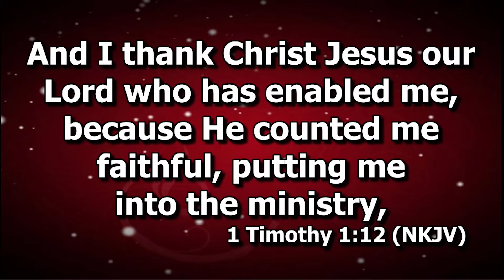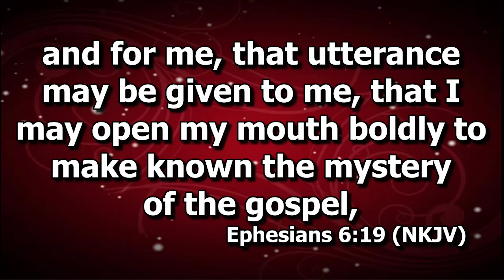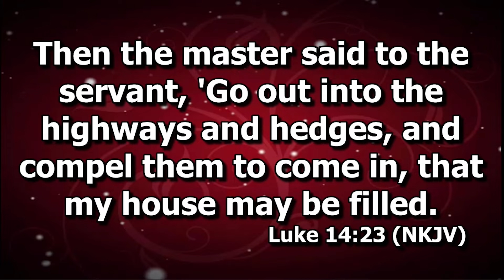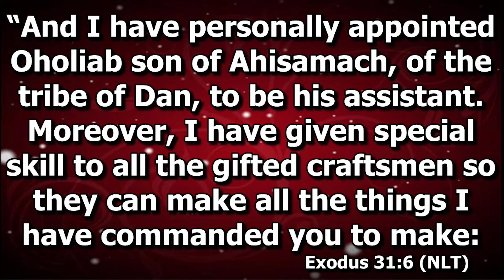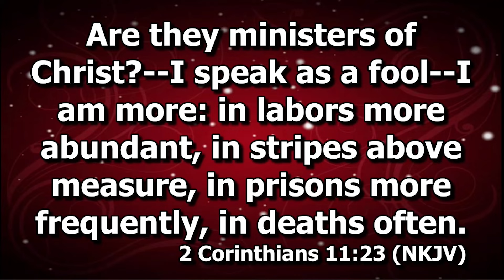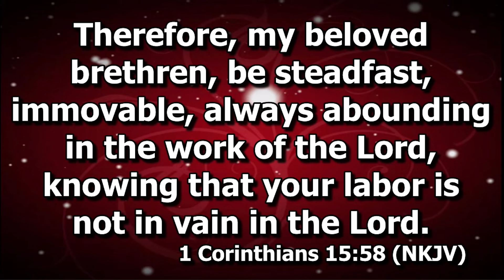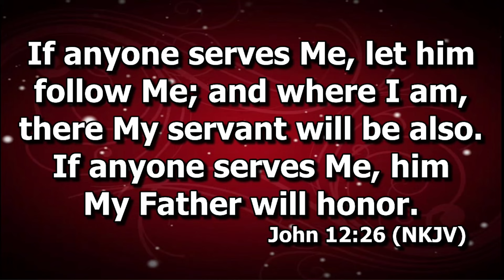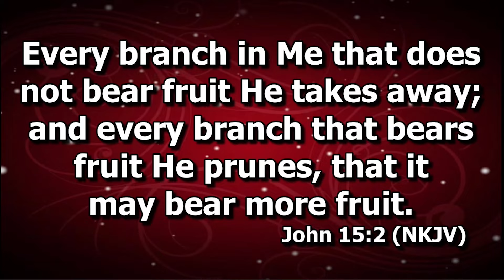Serve the Lord, Your God